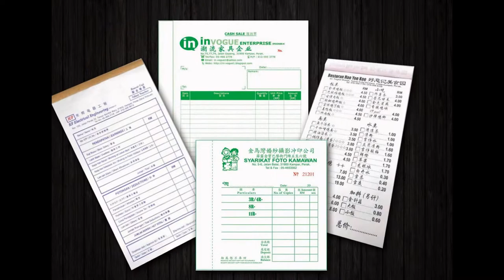Sungai Lembing Bill Book, Business Form, Design, Printing, Delivery in Pahang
Sungai Lembing Bill Book, Business Form, Design, Printing, Delivery in Sungai Lembing Pahang Malaysia

Sungai Lembing Offset Printing Shop | Offset Printing Shop in Sungai Lembing Pahang Malaysia
Sungai Lembing Digital Printing Shop  |  Digital Printing Shop in Sungai Lembing Pahang Malaysia
Sungai Lembing Offset Printing Company  |  Offset Printing Company in Sungai Lembing Pahang Malaysia
Sungai Lembing Digital Printing Company  |  Digital Printing Company in Sungai Lembing Pahang Malaysia
Sungai Lembing Offset Printing Service  |  Offset Printing Service in Sungai Lembing Pahang Malaysia
Sungai Lembing Digital Printing Service  |  Digital Printing Service in Sungai Lembing Pahang Malaysia

Sungai Lembing Bill Book Printing Shop  |  Bill Book Printing Shop in Sungai Lembing Pahang Malaysia
Sungai Lembing Bill Book Printing Company  |  Bill Book Printing Company in Sungai Lembing Pahang Malaysia
Sungai Lembing Bill Book Printing Service  |  Bill Book Printing Service in Sungai Lembing Pahang Malaysia
Sungai Lembing Bill Book Design Service  |  Bill Book Design Service in Sungai Lembing Pahang Malaysia
Sungai Lembing Print Bill Book Service  |  Print Bill Book Service in Sungai Lembing Pahang Malaysia
Sungai Lembing Bill Book Delivery Service  | Bill Book Delivery Service in Sungai Lembing Pahang Malaysia
Sungai Lembing Bill Book Maker  | Bill Book Maker in Sungai Lembing Pahang Malaysia

Sungai Lembing Business Form Printing Shop  |  Business Form Printing Shop in Sungai Lembing Pahang Malaysia
Sungai Lembing Business Form Printing Company  |  Business Form Printing Company in Sungai Lembing Pahang Malaysia
Sungai Lembing Business Form Printing Service  |  Business Form Printing Service in Sungai Lembing Pahang Malaysia
Sungai Lembing Business Form Design Service  |  Business Form Design Service in Sungai Lembing Pahang Malaysia
Sungai Lembing Print Business Form Service  |  Print Business Form Service in Sungai Lembing Pahang Malaysia
Sungai Lembing Business Form Delivery Service  | Business Form Delivery Service in Sungai Lembing Pahang Malaysia
Sungai Lembing Business Form Maker  | Business Form Maker in Sungai Lembing Pahang Malaysia

Sungai Lembing Receipt Book Printing Company  |  Receipt Book Printing Company in Sungai Lembing Pahang Malaysia
Sungai Lembing Invoice Book Printing Shop  |  Invoice Book Printing Shop in Sungai Lembing Pahang Malaysia
Sungai Lembing Cash Book Printing  |  Cash Book Printing in Sungai Lembing Pahang Malaysia
Sungai Lembing Print Voucher Book  |  Print Voucher Book in Sungai Lembing Pahang Malaysia
Sungai Lembing Purchase Order Book Printing  |  Purchase Order Book Printing in Sungai Lembing Pahang Malaysia
Sungai Lembing Billing Book Offset Printing Company  |  Billing Book Offset Printing Company in Sungai Lembing Pahang Malaysia
Sungai Lembing NCR Bill Book Printing  |  NCR Bill Book Printing in Sungai Lembing Pahang Malaysia
Sungai Lembing Custom Made Bill Book  |  Custom Made Bill Book in Sungai Lembing Pahang Malaysia
Sungai Lembing Bill Book with Numbering & Perforation Line Maker  |  Bill Book with Numbering & Perforation Line Maker in Sungai Lembing Pahang Malaysia

Sungai Lembing Commercial Air Conditioning System in Sungai Lembing Pahang Malaysia